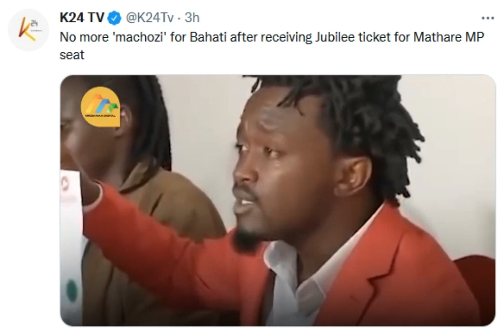No more 'machozi' for Bahati after receiving Jubilee ticket for Mathare MP seat